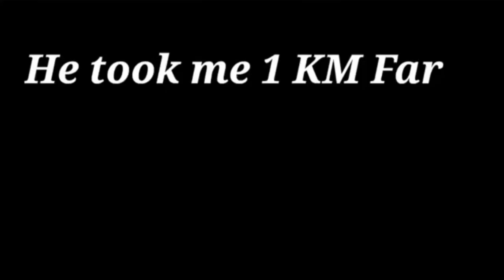Teddy bear prank, taddy bear prank video